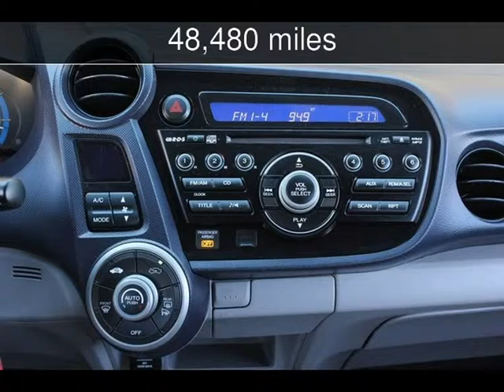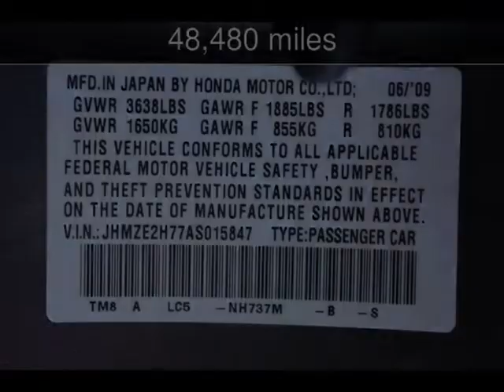2010 Honda Insight EX Used Cars - San Rafael,California - 2014-02-22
See more details about this used car This 2010 Honda Insight EX with 48,480 miles is for sale at California Motors.